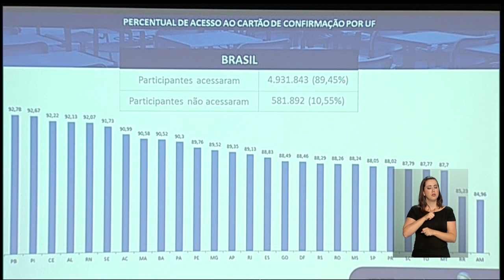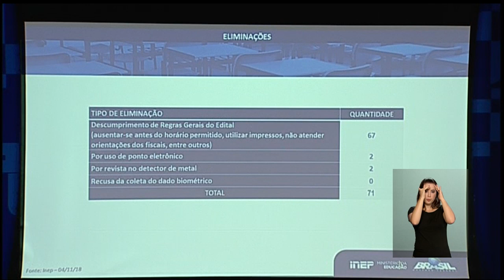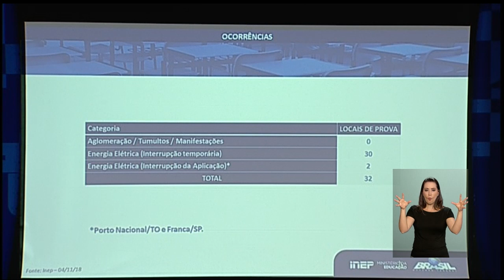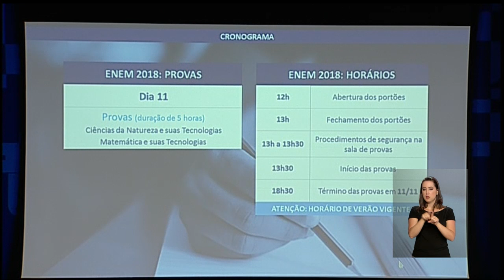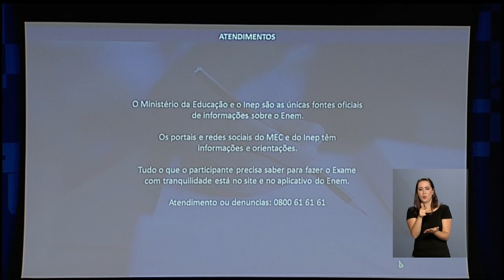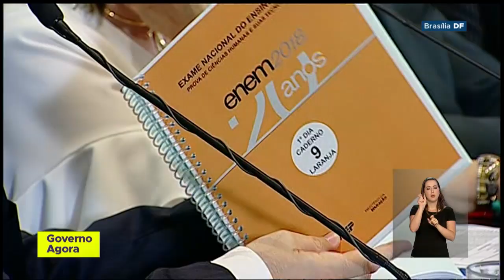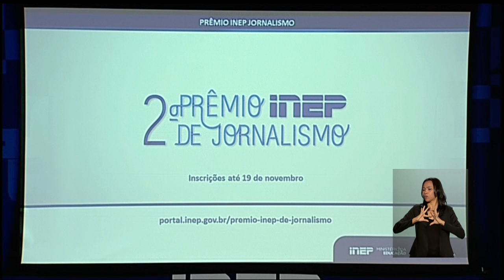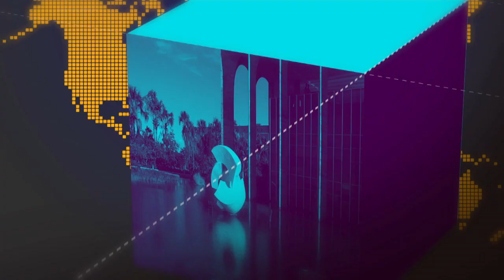04-11-18 - Entrevista Coletiva após primeiro dia de prova Enem 2018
Ministro da Educação, Rossieli Soares, presidente do Inep, Maria Inês Fini, diretoras do Inep, Eunice Santos e Shirley Silva, diretor do Inep, Camilo Mussi e Coordenador-Geral de Inteligência da Polícia Federal, Dennis Cali, falam após o primeiro dia de prova do Enem 2018.